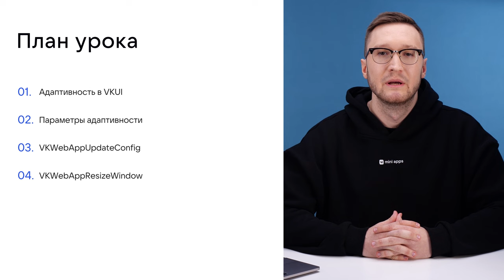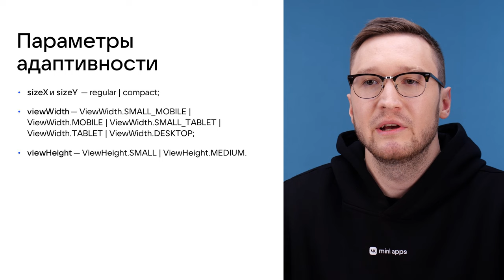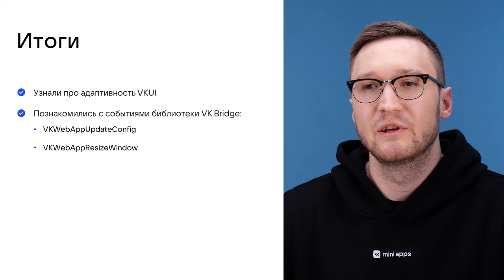4.7. Разработка. Вёрстка под vk.com и m.vk.com